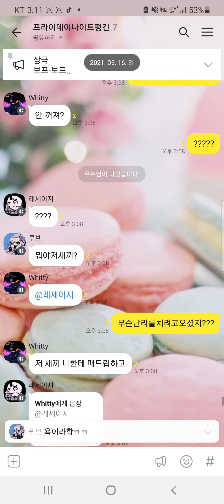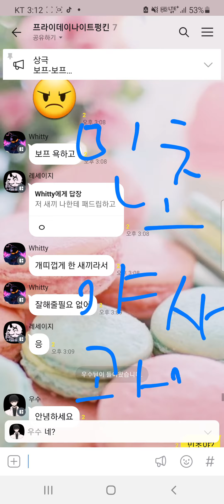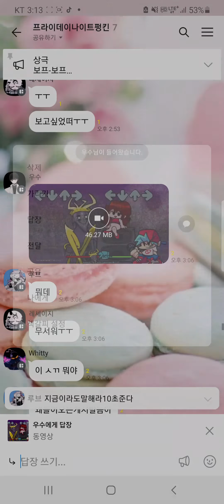설명창 민초야봐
민초야 이름바꾸지마 민초야니죄난용서못해